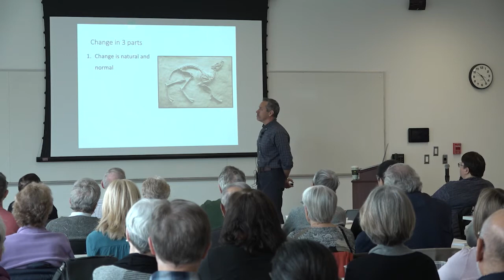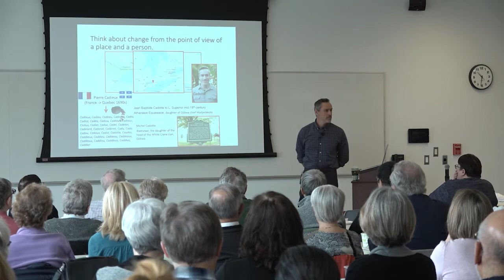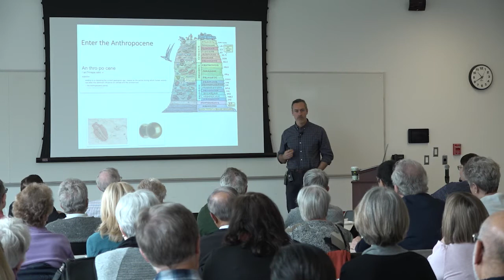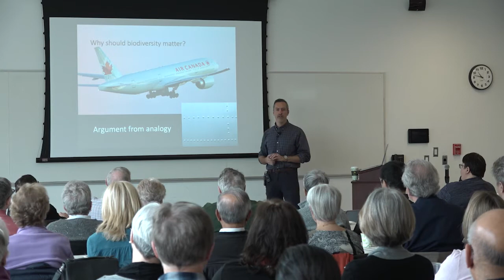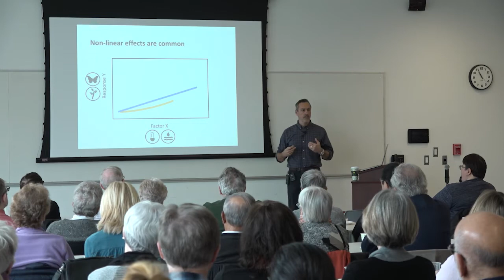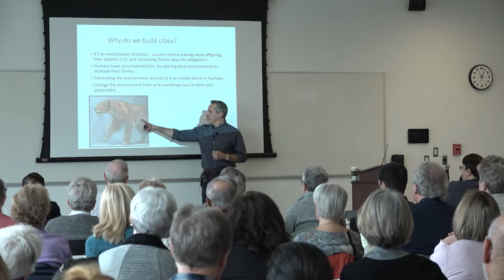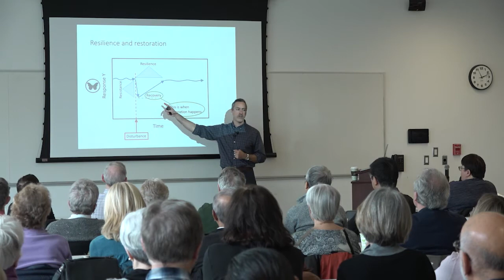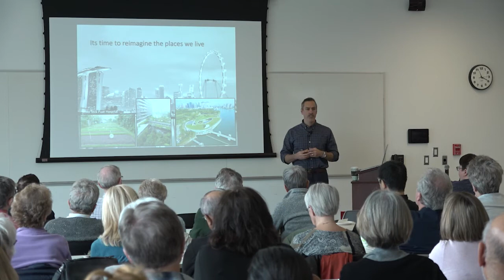Great Explorations at UTSC with Guest Speaker Marc William Cadotte